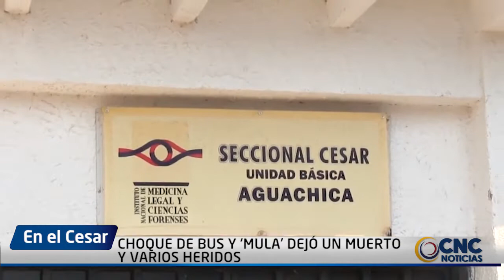CHOQUE DE BUS Y ‘MULA’ DEJÓ UN MUERTO Y VARIOS HERIDOS